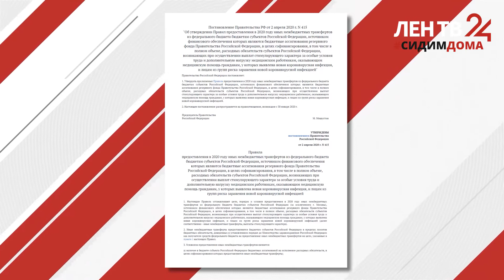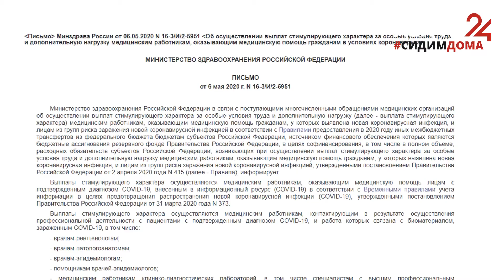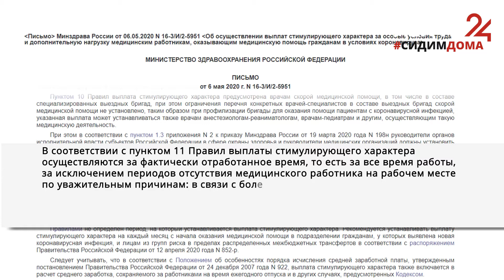Докажи, что у него коронавирус, а ты его лечишь /// ЛенТВ24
Правительство России выделило 50 миллиардов рублей на выплаты врачам, работающим с зараженными COVID-19. Однако, и на сегодняшний день деньги в полном объеме не получили тысячи медиков. Власти обещают закрыть все долги до завтра. Почему врачам целый месяц кидали подачки, кто и на каком основании высчитывал часы и минуты, проведенные в контакте с заразившимися?